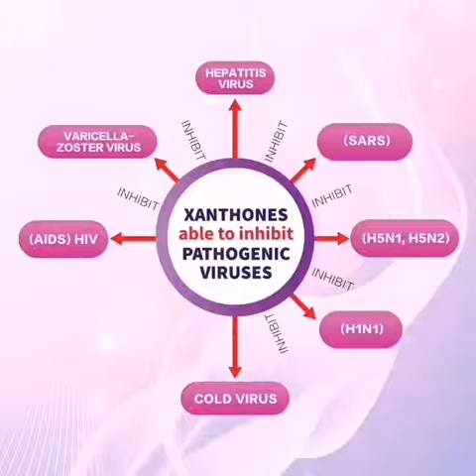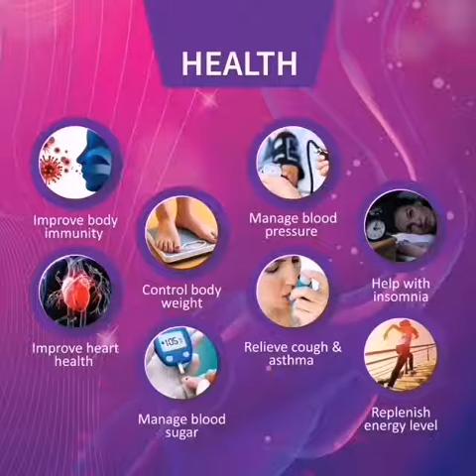DNG Mangosteen Video English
DNG Worldwide Mangosteen Video ( 英文 )